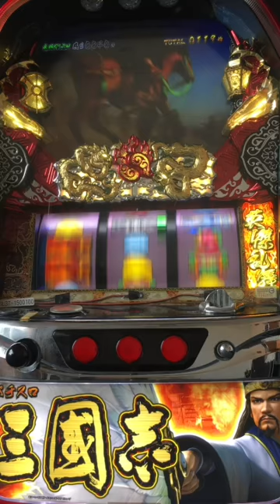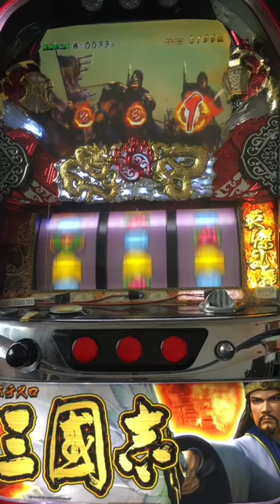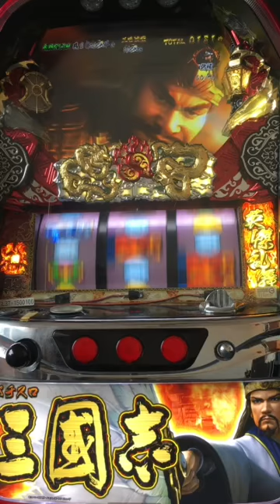三國志（NEWGIN） 押順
依押順指示 停牌